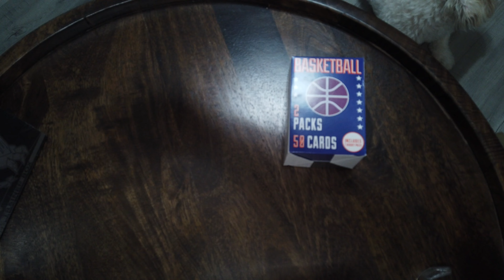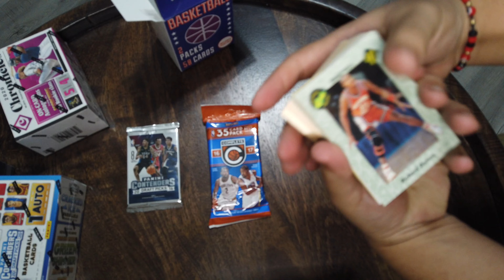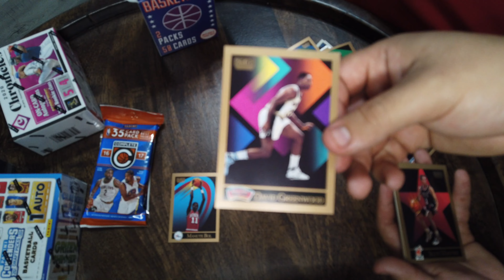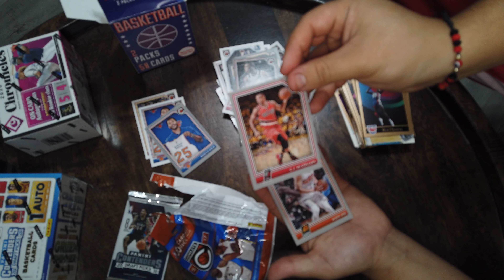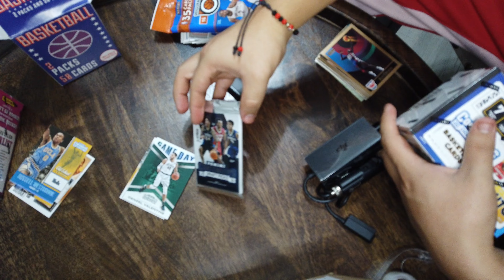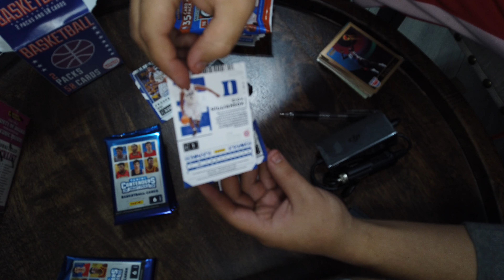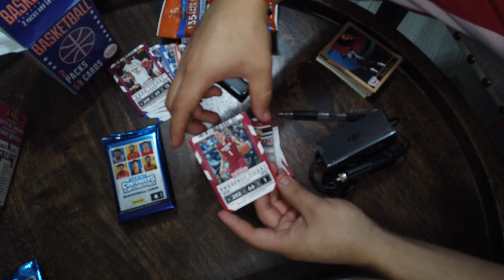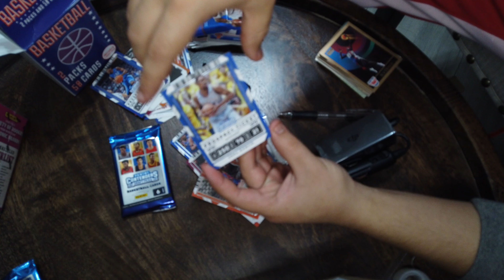*BIG ZION HIT + TONS OF OTHER SWEET HITS!*2020 Panini CONTENDERS Draft Picks Basketball BLISTER Box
*BIG AUTO PULL + TONS OF OTHER SWEET HITS!*2020 Panini CONTENDERS Draft Picks Basketball BLISTER Box

WILL BE OPENING ALOT MORE BLISTER BOXES, AND STARTING MY COLLECTION. SINCE I AM A COLLECTIONIST